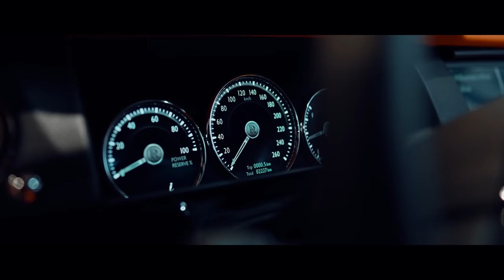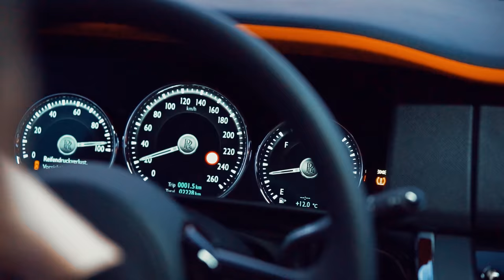MEIN NEUES AUTO! (Rolls Royce Cullinan)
iCrimax zeigt sein neues Auto (Rolls Royce Cullinan) von @amiancollectioncars9415